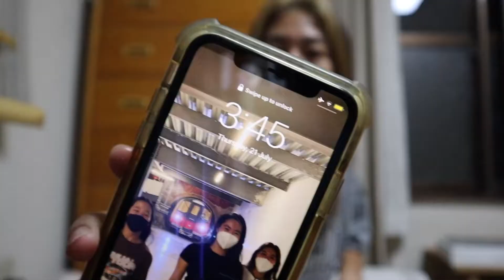GOING SURFING AND KARAOKE NIGHT IN JAPAN | Aire Obuchi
new favorite surfing place found!! enjoy and even sing along to the karaoke night we had